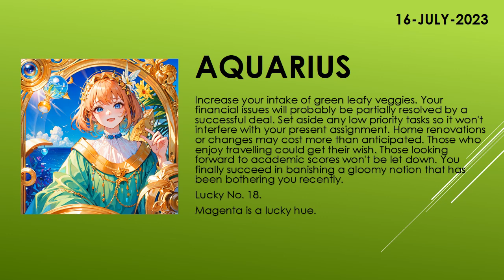Are you lucky today? | Today's Horoscope | 16th July 2023 | Daily Aquarius Horoscope